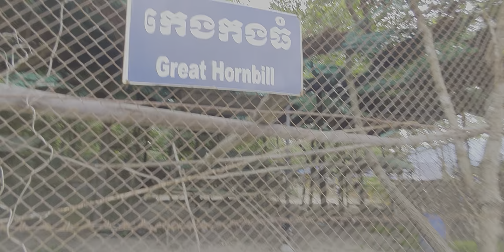Visit the zoo - Green peafowl Male try to get attention from green peafowl female.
Green peafowl Male try to get attention from GPF female

📷📷 If you have any suggestions please don't hesitate to comment on my 📷 video 📸.